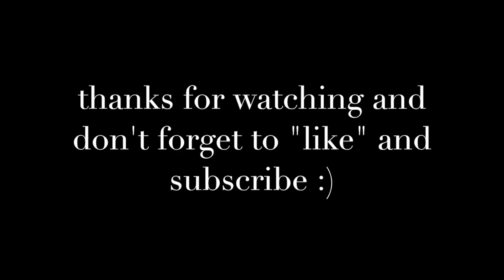James Bedford interview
This the 50th interview of my channel, the Golden Interview if you will, and the beginning of the CHANGE MAKERS series, with non-other than the President of the Manitoba Teachers' Society, James Bedford!  James truly understands the great value of music education in Manitoba as well as is a big supporter of the arts scene here in the city.  Enjoy!